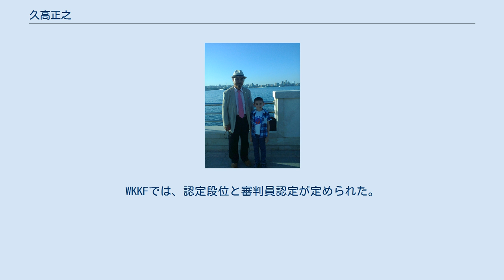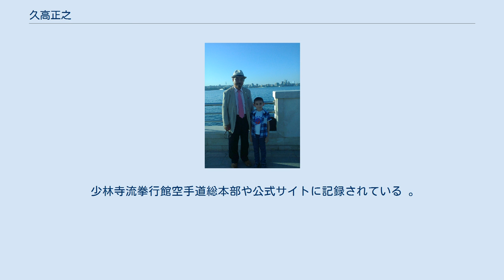久高正之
久高 正之、Gəray Ramazan。
 バクー大通りにて。
 2015年ヨーロッパ大会 久高 正之（ひさたか まさゆき、1940年11月18日 - ）は少林寺龍拳館空手を主宰する空手家。
 清和源氏子孫であり、少林寺流拳行館空手の空手 久高幸利の息子。
 彼は3歳で柔道と空手を始め、13歳になるまでに両方の分野で初段を取得した。
 彼は1961年と1962年に全日本オープン空手道選手権と1958年から1962年に少林寺流拳行館選手権を勝ち取る。
彼は日本大学に進学し卒業までに四段に、柔道や空手は五段を取得。
 久高正之はニューヨーク市 （1964）とモントリオール （1967）の世界博覧会で日本代表となる。
 コロンビア大学 、ニューヨーク州立大学 、 マギル大学 、 ロヨラカレッジ 、 カナダ国立劇場学校 、少林寺流拳行館空手道のカナダ本部で空手道を指導した。
 1980年代に久高正之は、空手がオリンピック競技になることを意図して、防具ルールを使用して防具胴と面との「コントロールコンタクト」競技システム組織である世界硬式空手道連盟（WKKF）を設立。
WKKFでは、認定段位と審判員認定が定められた。
現在、久高正之は範士九段、少林寺流拳行館空手道、硬式空手道の創始者です。
 少林寺流空手については、「サイエンティフィック空手道」（1976年発行）と「エッセンシャル少林寺流空手道」（1994年発行）の2冊を執筆。
 「ル・カラテ・コシキ」はフランス語のみで発行され、内容は硬式空手道の競技システムやその他の技術面のトレーニングに焦点を当てている。
 少林寺龍拳館空手道は、日本の少林寺龍拳館空手本部道場に直属している国際支部によって世界中に代表されている。
 主要な国際的なチーフインストラクターの一部は次のとおり。
 その他の支部には、香港、インド、スペイン、イギリス、オランダ、フランス、ロシアがある。